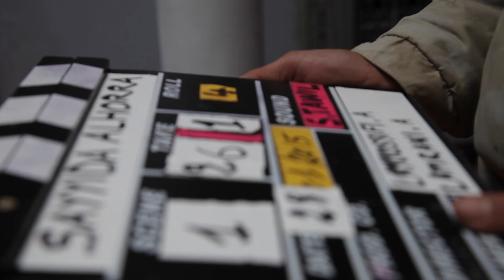فيديو: كواليس تصوير السيدة الحرة / تاريخنا فخرنا